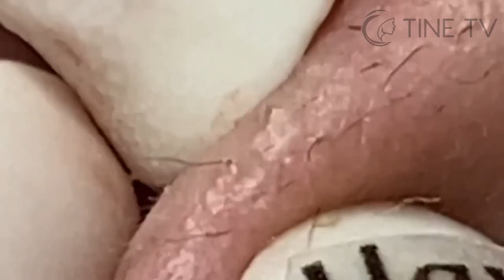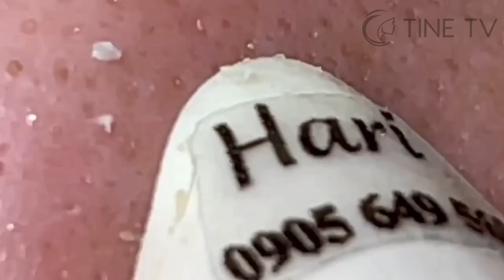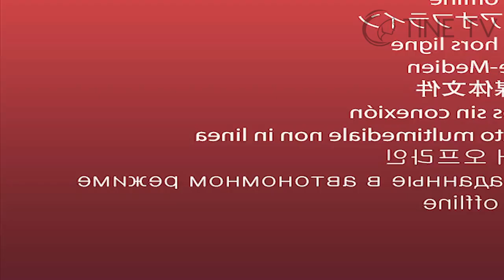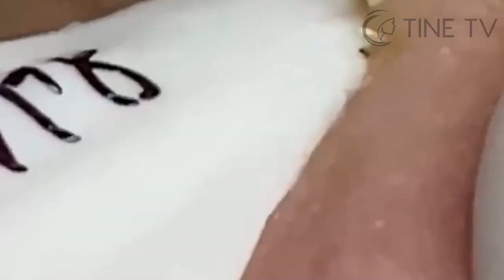ميع وتنظيف الجلد الطبيعي المدو SM2542362